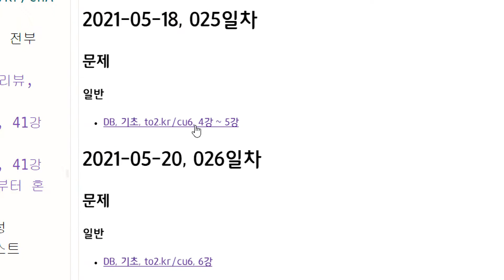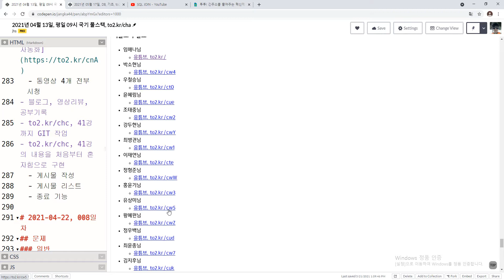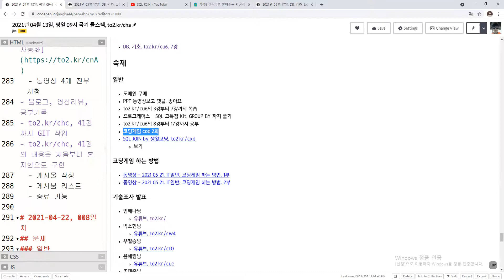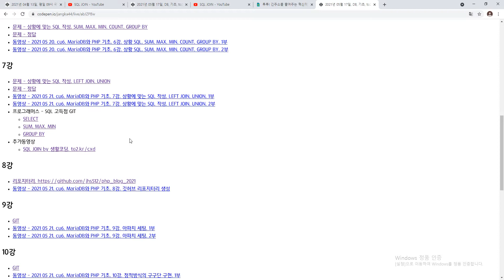2021 05 21, cha, 주말 숙제